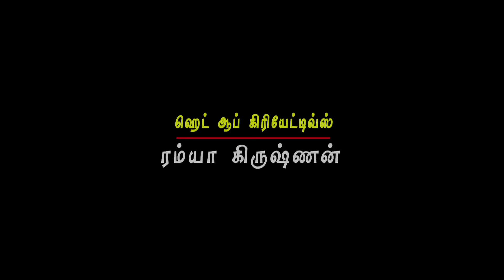Vamsam - Tamil Serial | Episode 846 | 18/04/2016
Bhoomika forgets everything about her past life 1:00
Madhan and his mother got confused , they are getting scared about Bhoomika 4:00
Madhan theratening Bhoomika that he will kill Thagavasantha 7:48
Madhan 's mother said that he gave shock treatment to Bhoomika 11:55
Roja and Ramamani gave a police complaint on Archana 's name 16:37